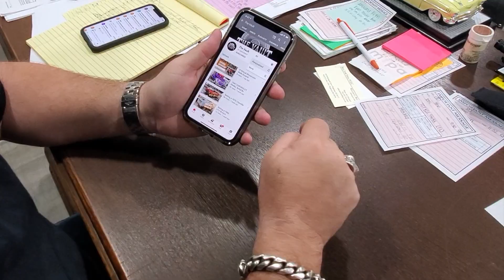The Vault is Full Steam Ahead